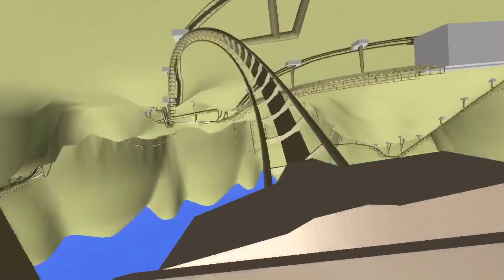Fennec - Ultimate Coaster 2 Creation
You’re just a lone Fennec Fox having fun running around in your sand valley

Stats

Drop: 151 ft

Length: 5331.2 Ft

Max Speed: 71 MPH

Lift/Launch: Chain Lift

Angle of descent: 67.4°

Inversions: 7

Max Positive G’s: 5.1

Max Negative G’s: -1.5

Elements: Heartline Roll (Jojo Roll), Loop, Zero-G Roll, Cobra Roll. 450° Helix, Corkscrew, 540° Helix